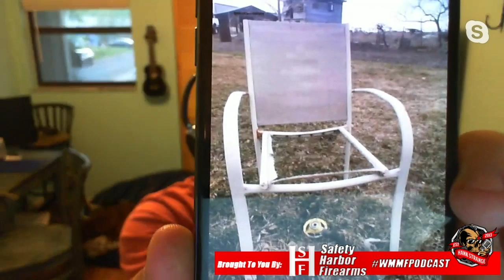Big John Hickok: Toilet Paper & Ammo Mania